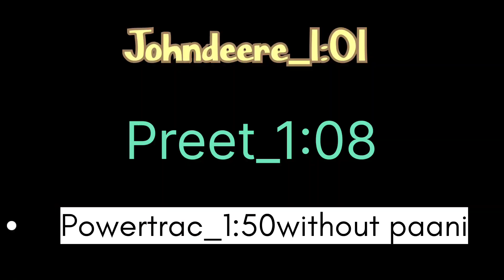Johndeere vs preet vs powertrac हरो full open youtubefirstvideo harrow tochan club navneet rana